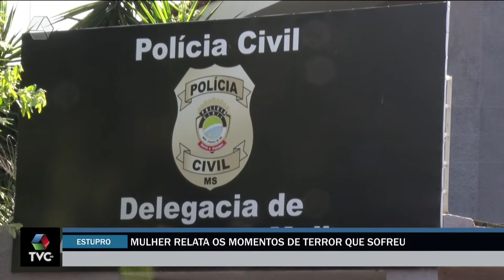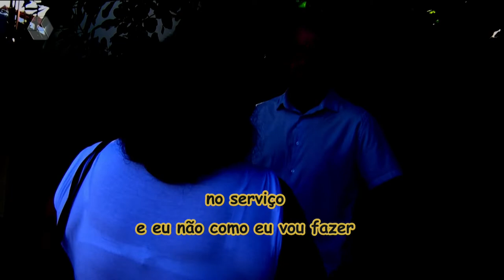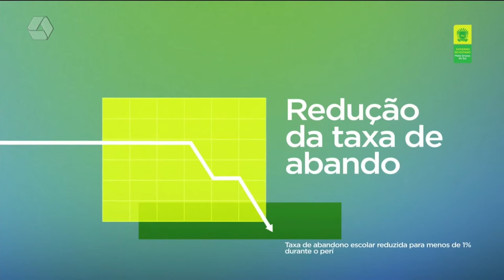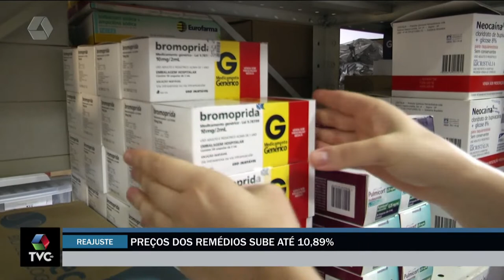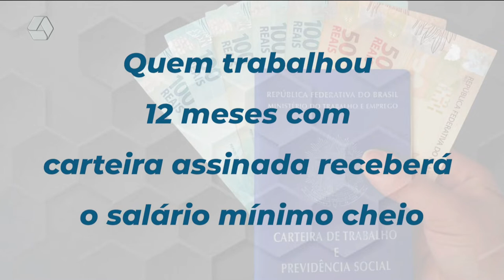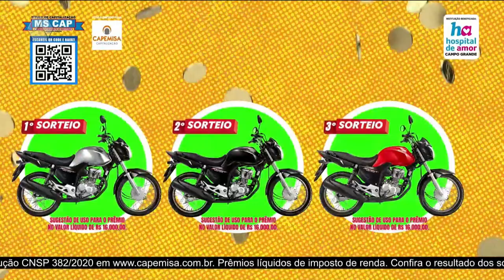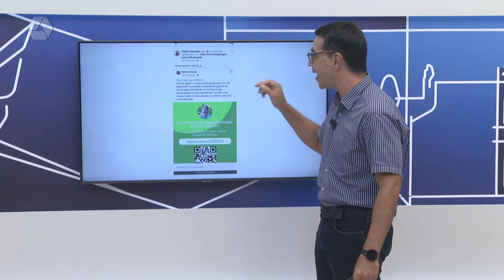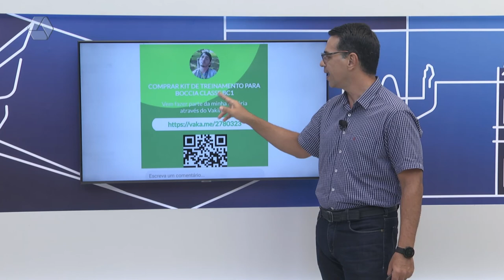TVC Agora 05/04/2022